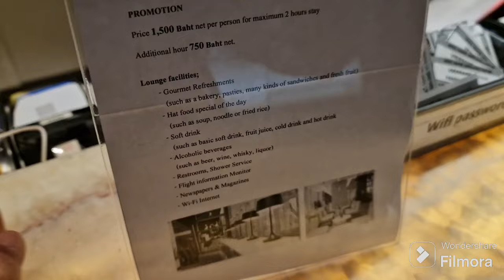Delays at Bangkok Airport and a new watch..